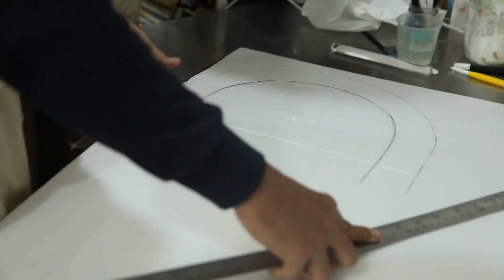Teknik Cetak Nama Supaya Rapih - CAKE AND THE CITY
Chef Steby Rafael akan menyuguhkan berbagai macam hidangan yang bisa kamu coba di rumah. Setiap senin-jumat jam 9.00 WIB, hanya di  @Netmediatama